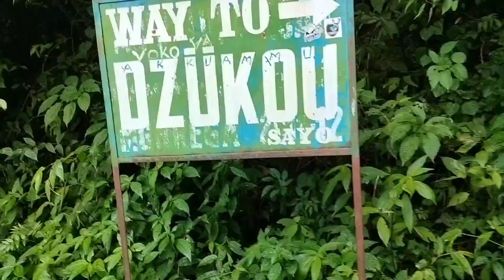Dzukou Valley Trekking |Northeast India : Nagaland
Day 02
Here two ways from zakham and vishama
we started from Vishama to the top of the valley nearly 1.5km.Steve claim and that was hard (Adventure).
next part the inner beauty of the Dzukou valley